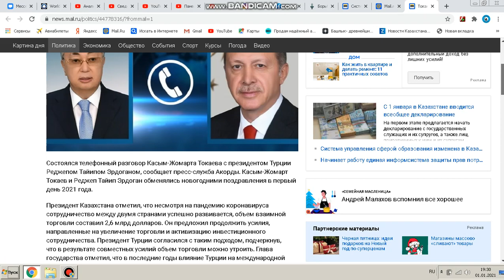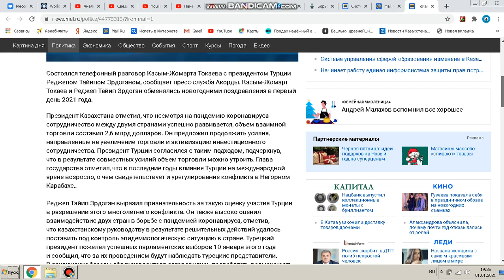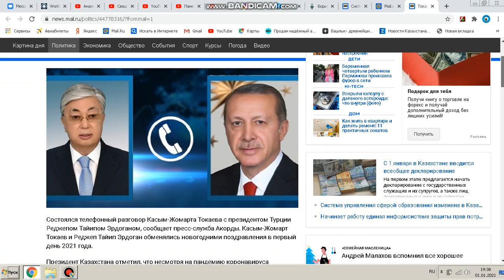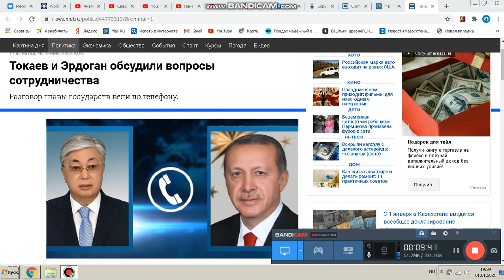Токаев и Эрдоган обсудили вопросы сотрудничества 1янв 2021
Токаев и Эрдоган обсудили вопросы сотрудничества

 1. КИВИ КОШЕЛЁК 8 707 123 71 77
2. HALYK BANK 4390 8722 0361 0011
YERGALI KOPEEYEW
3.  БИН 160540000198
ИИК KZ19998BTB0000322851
СФ АО «Цеснабанк»
БИК; TSESKZKA